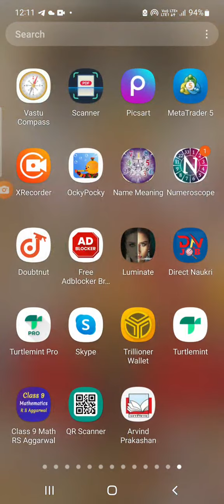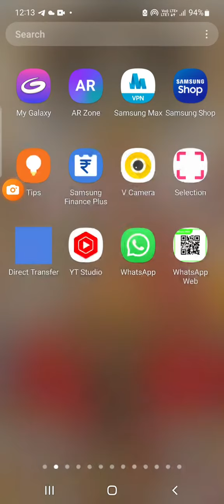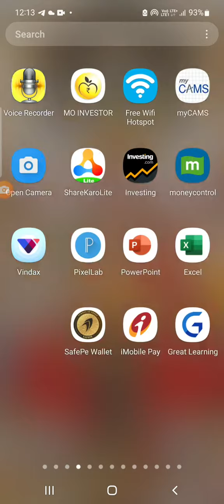BOTBRO# QFX# FOREX MARKET#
*RUNNING SUCCESSFULLY*

*QFX TRADE LTD*
क्या आप भी अपनी एक और इनकम शुरू करना चाहते हैं❓
🟢 क्या आप अपने काम के साथ साथ इनकम शुरू करके सेल्फ डीपेंडेंड बनना चाहते है❓
🟢 क्या आप भी अपनी स्किल्स को इंप्रूव करना चाहते है, ताकि आप अपने गोल तक पोहोच पाए❓
🟢 क्या आप भी Forex Trading से रुपये कमाना चाहते हैं।❓
आपका जबाव हाँ हैं।तो इस video को एकबार जरूर देखें!!!

Dear Trader,

Greetings from Trade Win Academy!

Self services are made easy with Trade Win Academy .

Please follow below links MT5 account opening/Deposits/Withdrawals/How to apply for IB etc.

How to open an account on MT5 through QFx CRM

How to Log in MT5 Account

How to Deposit equity on MT5

How to apply withdrawals

Thanks & regards
Trade Win Academy
12:59 A .
LTEill 88%T
QFX MT5 Live Trading Prof
Live Forex
Trading MT5
15% to 50% Monthly Profit
Instant Withdrawal System
X
Description
QFX Live Trading on MT5 | QFX Forex Live
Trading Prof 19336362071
Online Profit Money
15 Apr
448
11
2022
Likes
Views
QFX Live Trading on MT5|QFX Forex Live Trading Prof|
Top Leader Calling and WhatsApp -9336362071
O
Description
6:33/7:06
Description
full business plan, fvp trade plan in hindi, Daily Income
Sumit, TIME FRAME, BOT BRO QFX,
AWARNING